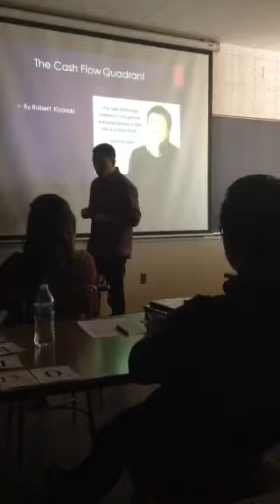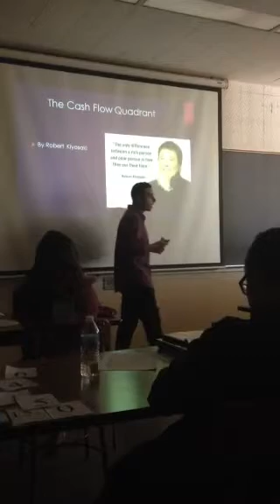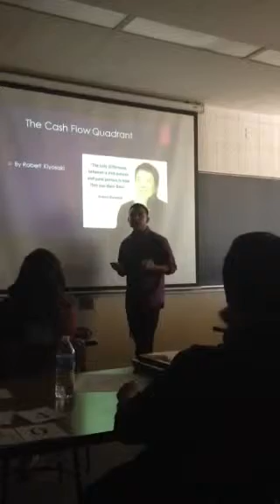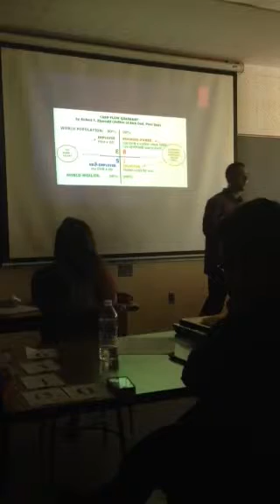Cash flow quadrant